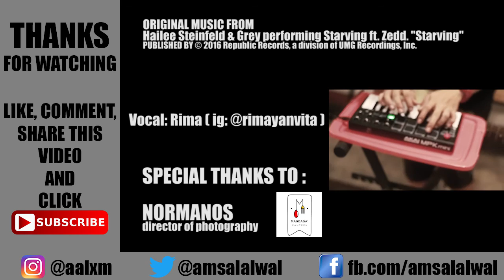STARVING - Hailee Steinfeld feat Zedd - AAL MUSIK & Rima COVER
STARVING - Hailee Steinfeld (Cover) by: Aal Musik & Rima

Music produced, Mixed, And Matered by Aal
Vocal: Rima
Video: Aal
DOP: Normanos

ORIGINAL MUSIC FROM
Hailee Steinfeld & Grey performing Starving ft. Zedd. "Starving"

Thx